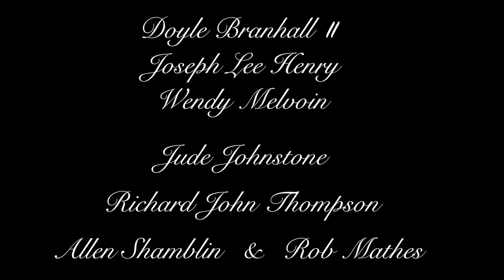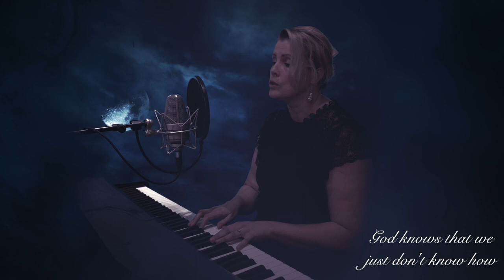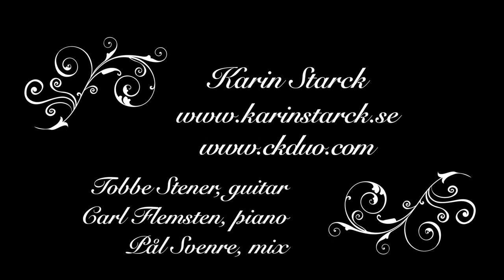"In Times Of Sorrow" - a live EP by Karin Starck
This new live EP of 4 songs, named "In Times Of Sorrow", by Karin Starck, is a tribute to Bonnie Raitt and the songwriters:
Doyle Bramhall II, Joseph Lee Henry, Wendy Melvoin (God Only Knows)
Jude Johnstone (Wounded Heart)
Richard John Thompson (The Dimming Of The Day)
Allen Shamblin & Rob Mathes (Valley Of Pain)

"Bonnie is my absolute favorite singer in the universe, and these songs really gave me strenght during the pandemic. Thank you all!" /Karin

Carl Flemsten: piano, movie editing
Tobbe Stener: guitar
Pål Svenre: mix